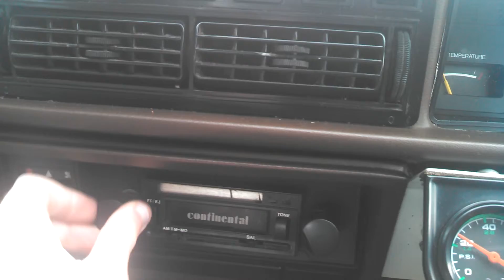Pump that crazy sound system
Rumour has it this system has enough power to bring down the Port Kembla Stack while remaining street legal.

"Integrated circuit" was a feature listed on the box.